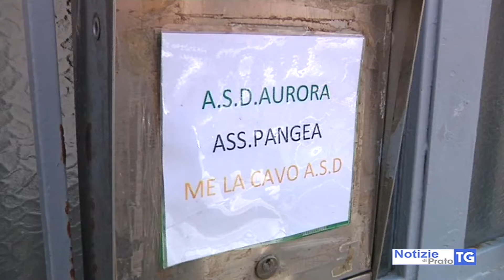2020-05-25 PRATO - FUORI DI PIZZA AL CHERSONI, FRATELLI D'ITALIA A FAVORE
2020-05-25 PRATO -  FUORI DI PIZZA AL CHERSONI, FRATELLI D'ITALIA A FAVORE